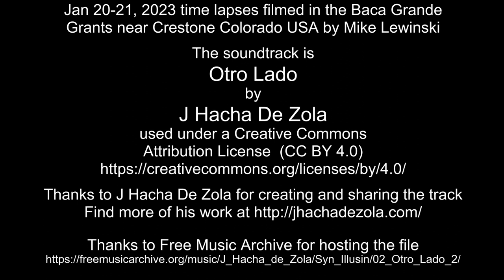Jan 20-21, 2023 time lapses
Jan 20-21, 2023 time lapses filmed in the Baca Grande Grants near Crestone Colorado USA by Mike Lewinski

Thanks to J Hacha De Zola for creating and sharing the track

Voy al otro lado
Soledad de sueño
Bajo el cielo
Un pobre corazón
Callado voy luchando
Sufriendo en silencio
El viento pasa cantando
Corto es el amor

Canta una vela
En la oscuridad
Fuego en tus ojos
Sueño en tu boca
Te tuve en mis brazos
Pero ya no estás
Tan triste y dulce